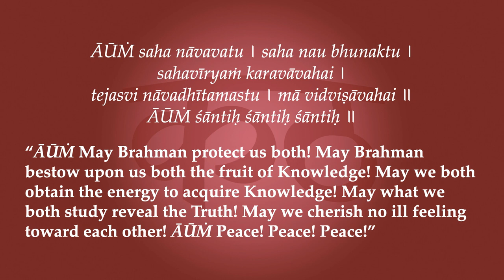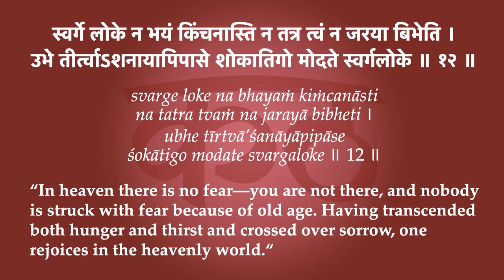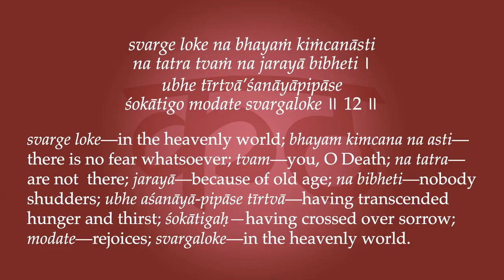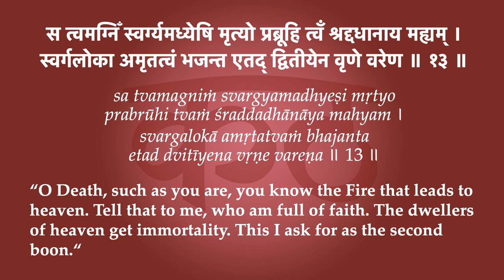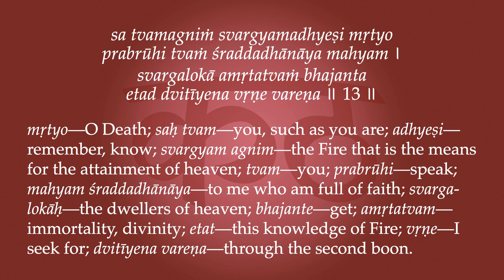Kaṭhopaniṣad 1.12-13—The Second Boon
"In heaven there is no fear—you are not  there, (and) nobody is struck with fear because of  old age. Having transcended both hunger and  thirst and crossed over sorrow, one rejoices in the  heavenly world. O Death, such as you are, you know that Fire which leads to heaven. Of that you tell me who am full of faith. The dwellers of heaven get immortality. This I ask for through the second boon."